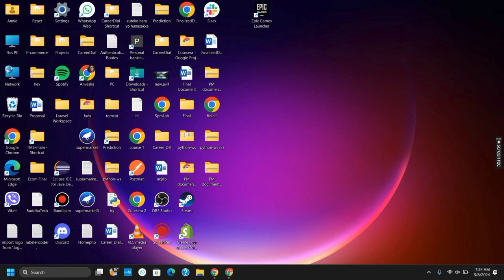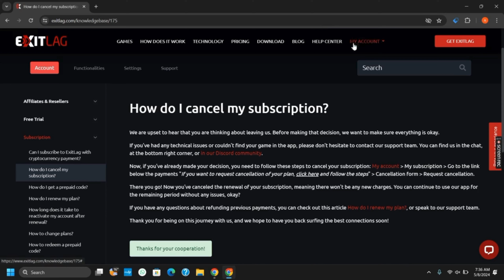How To Cancel Exitlag Subscription - Full Guide (2024)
Looking to cancel your Exitlag subscription? This 2024 guide provides a step-by-step walkthrough to help you easily and effectively end your subscription with Exitlag, ensuring you navigate the process without any hassle.

In this tutorial:
0:00 - Introduction
0:05 - How To Cancel Exitlag Subscription - Full Guide (2024)

Learn all the necessary steps to cancel your Exitlag subscription, from logging into your account to navigating through the cancellation options. This video ensures a smooth and straightforward process for managing your subscription preferences.

Simplify your subscription management with this comprehensive guide!